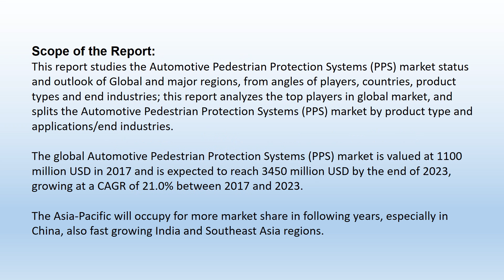Global Automotive Pedestrian Protection Systems PPS Market 2018 Forecast to 2023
This report studies the Automotive Pedestrian Protection Systems (PPS) market status and outlook of Global and major regions, from angles of players, countries, product types and end industries; this report analyzes the top players in global market, and splits the Automotive Pedestrian Protection Systems (PPS) market by product type and applications/end industries.
The global Automotive Pedestrian Protection Systems (PPS) market is valued at 1100 million USD in 2017 and is expected to reach 3450 million USD by the end of 2023, growing at a CAGR of 21.0% between 2017 and 2023.
The Asia-Pacific will occupy for more market share in following years, especially in China, also fast growing India and Southeast Asia regions.
North America, especially The United States, will still play an important role which cannot be ignored. Any changes from United States might affect the development trend of Automotive Pedestrian Protection Systems (PPS).
Europe also play important roles in global market, with market size of xx million USD in 2017 and will be xx million USD in 2023, with a CAGR of xx%.